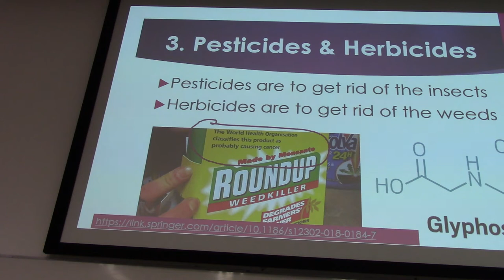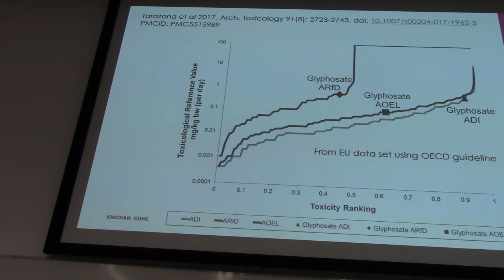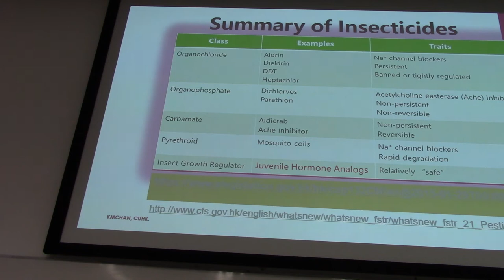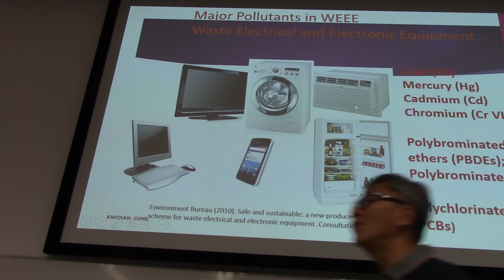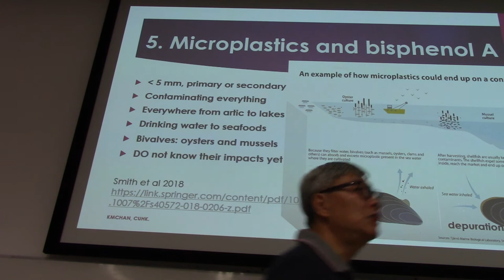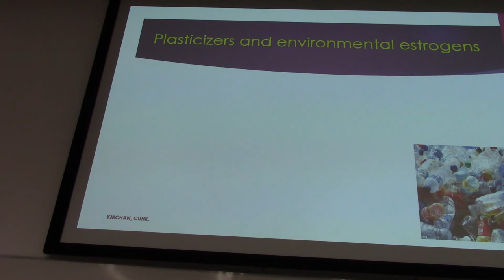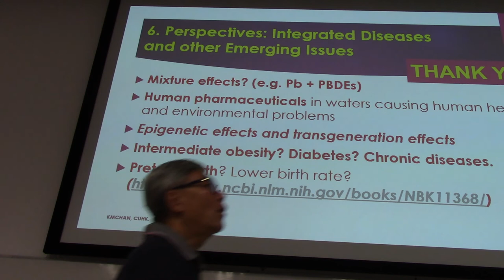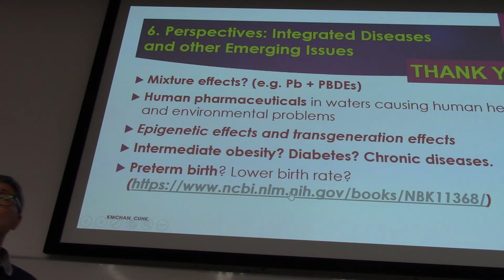Emerging chemicals in foods (Part 2)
This video mainly focuses on food safety issues concerning glyphosate, electronic wastes, and plastic materials, including microplastics. Future trends of food safety issues are also discussed.